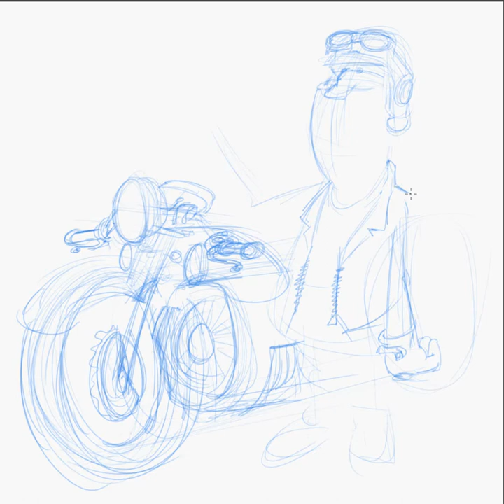CdCharater bikers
Tomándome un descanso de la animación de Leia y la montaña del Dragón.